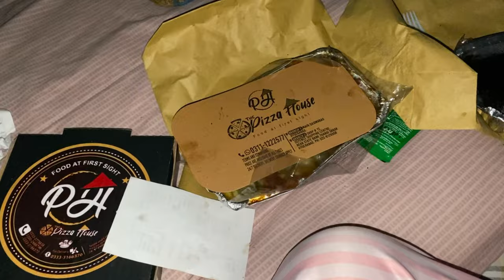Hair Mask 100% Results 🌸 Morning to Night Routine vlog | Skin Care technique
HAIR CARE 🌸 Home Made Protein Hair Mask ft My Morning to Night Routine | New Skin care Technique 💗

Home made protein mask for hair
Hair mask at home
Anti hairfall hair mask
Diy
Productive Morning to Night Routine
night routine
Night routines
morning to night busy morning routine of a mom
morning to night indian mom busy routine
early morning to late night mom routine
indian mom 5:30 am to 9:45 pm morning to night routine
morning routine
mom productive morning routines
my productive night routine
indian mom morning to lunch routine
morning to night busy life
hair mask
Protein hair mask